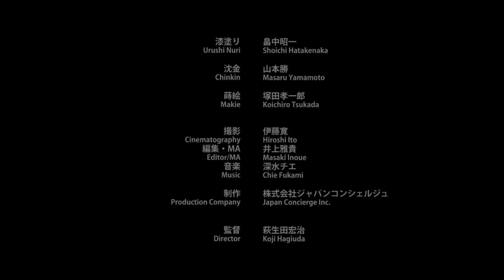What makes up the luxurious values of Echizen Urushi Lacquerware?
Echizen Urushi lacquerware - birthplace of a legend. Learn more about Echizen Urushi lacquerware right here!

In 527 A.D, when the 26th emperor of Japan was young, he wanted to repair his crown. He looked everywhere but no craftsman could do it. Then, an Urushi craftsman from Echizen came forward. The Echizen craftsman repair the crown beautifully using Urushi. The emperor was so impressed that he ordered the craftsman to make an item that befit his status. The craftsman spent day and night thinking before presenting a handmade Urushi bowl to the emperor. The beauty of the Urushi bowl is said to have enchanted the emperor so much that he ordered the craftsmen of Echizen to spread their Urushi art throughout Japan. Thus, began the art of Echizen Urushi lacquerware.

Considered to be the oldest production district of Urushi lacquerware in Japan, Echizen Urushi was improved between Meiji and Taisho period. The forerunners of Echizen Urushi traveled all over Japan to search for superior Urushi material and advanced Urushi techniques. Today, Echizen is continuously innovating by producing new Urushi lacquerware fit for modern use.

The process of creating Echizen Urushi

- Creating the base forms: The base usually made of natural wood or plywood and must be dried for at least 6 months to 1 year. Creating round shape Urushi lacquerware involves the use of holding blades and carving shapes into blocks of wood revolving on a wood lathe.
- Coating the surface with Urushi: Two layers of Urushi compose the lacquerware surface: the basecoat Sabiurushi and the topcoat. Applying the topcoat requires tremendous skill as the Urushi must be applied with equal thickness. The Urushi craftsmen need to control the temperature and humidity accurately during the drying stage. This process can take 3 months.
- Decorations: Urushi shines more with beautiful decorations. Chinkin is a traditional technique that adheres applications, such as gold or silver powder and gilt, on carved patterns. Makie, another technique, is applied using gold and silver powders sifted over wet patterns painted with Urushi.

All copyrights go to the original owner, 伝統工芸 青山スクエアクエア (Dentōkugei Aoyama Sukuea)